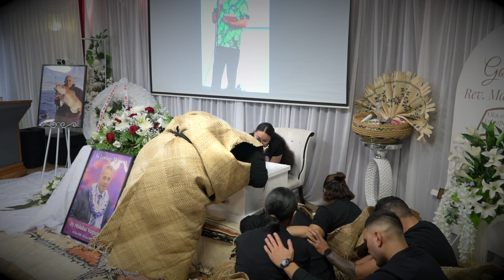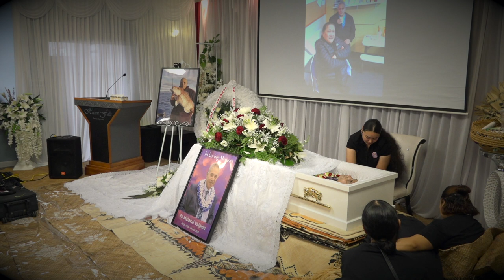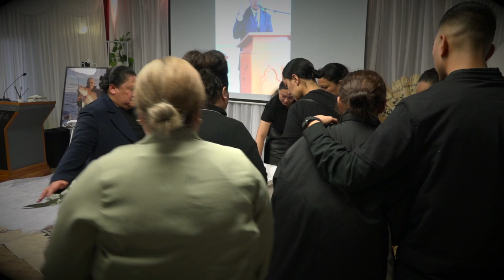RIP Ps. Malakai Vaipulu : Farewell Service #1 : 14/06/22